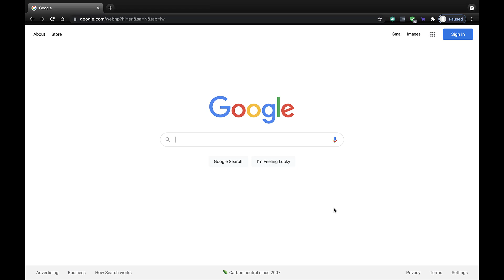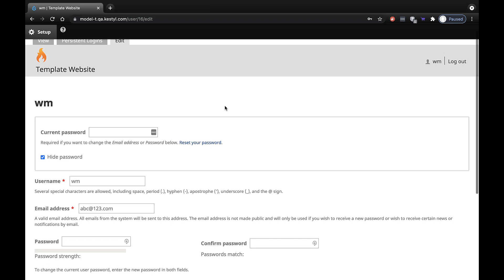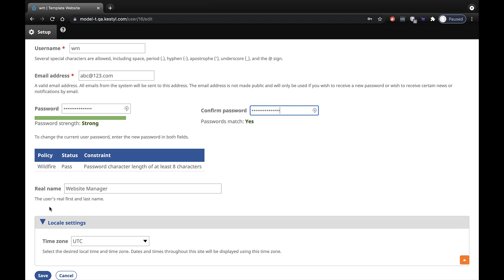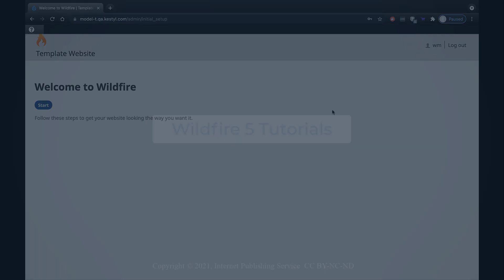Wildfire 5 | Getting Started: Log in to Wildfire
How to log in to your Wildfire system.